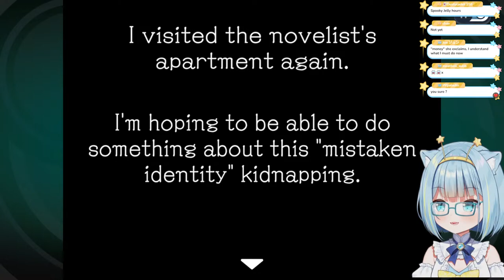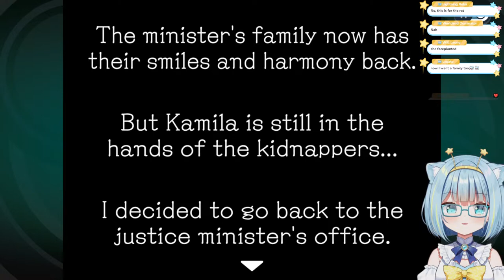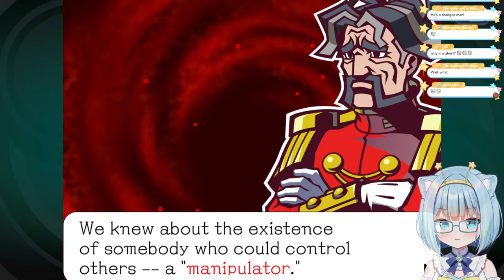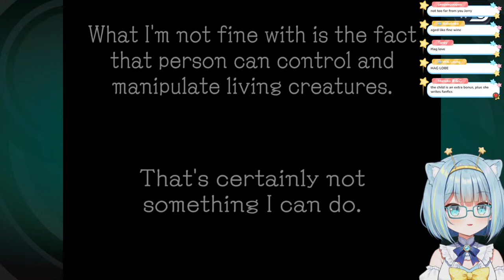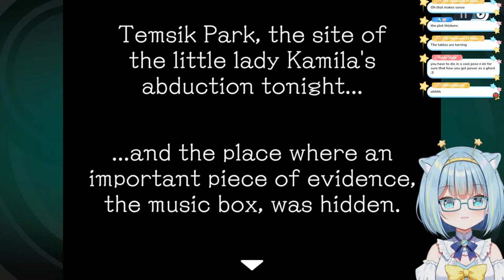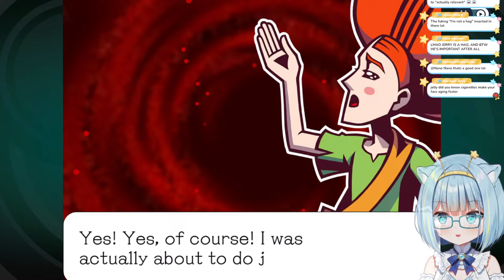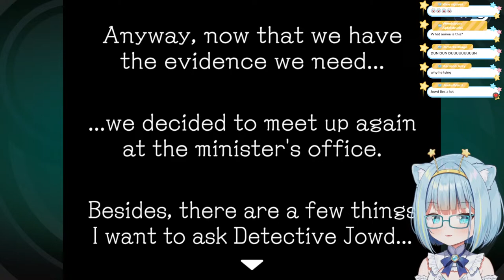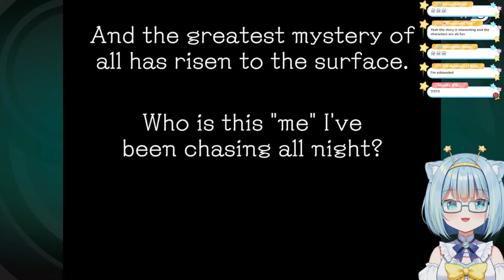we're so close to the truth【GHOST TRICK: PHANTOM DETECTIVE #6】🌠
🌠Your super cute alien idol princess, is invading!! 🌠

I'm Jelly Hoshiumi, Phase Invaders' SUPER CUTE SUPER FUNNY SUPER PURE shooting star 🌠 from a faraway planet!

Jelly really appreciates your donations, but they're not required to enjoy the streams! Unless stated otherwise, all donations are final and non-refundable, so please donate responsibly :3c

═══°∴,*⋅✲══〖✰Tags✰〗══✲⋅*,∴°═══
General
Live
Art
Meme/Fun

═══°∴,*⋅✲══〖✰Rules✰〗══✲⋅*,∴°═══
1. Be nice in chat!! Don't argue or be mean. NO HATING. THINK ONCE BEFORE SPEAKING
2. Don't engage with spammers or people breaking rule 1
3. Don't reveal personal info about anyone, not even yourself!! (we don't wanna know)
4. Don't go off topic please!
5. Please don’t mention other streamers in chat unless I bring them up. Also do not bring me up in other streamers’ chats unless permitted!

═══°∴,*⋅✲══〖✰Phase Connect✰〗══✲⋅*,∴°═══
Phase Invaders
Phase Origins
Phase/ALiAS